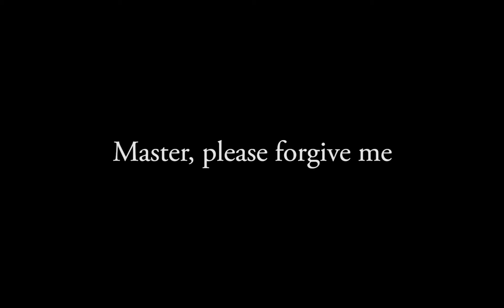Storm Area 51 They Can't Stop Us All | Live Stream | Theme Song | Rally The Troops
You are free to use this song however you'd like, please credit my channel, just this once